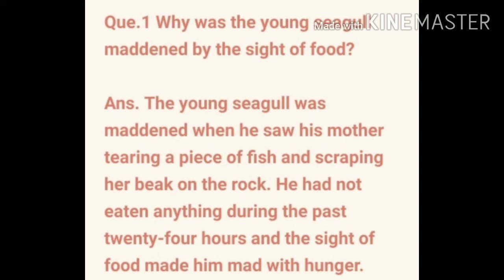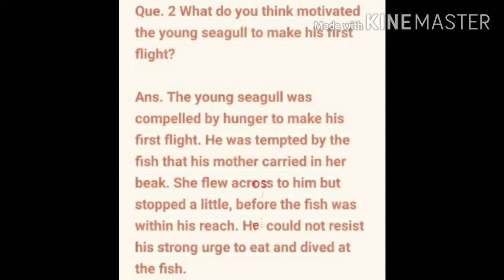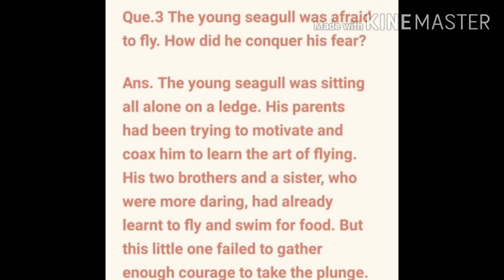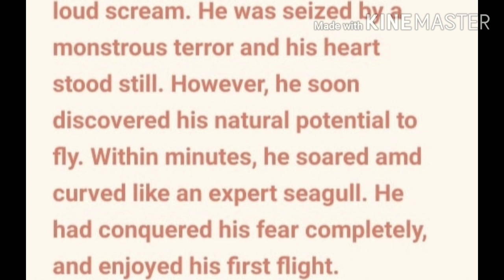Most important for CBSE board Part-1 que. of ch-3